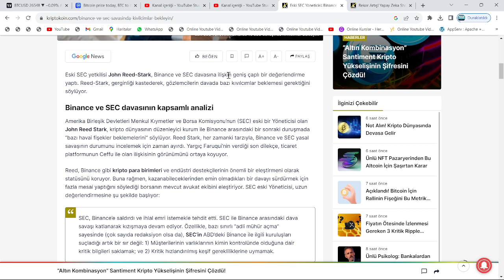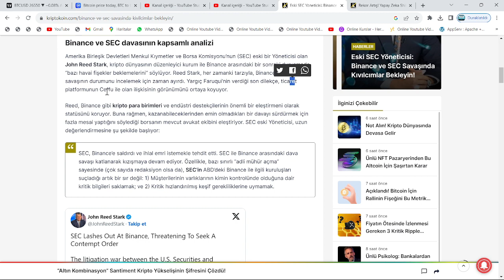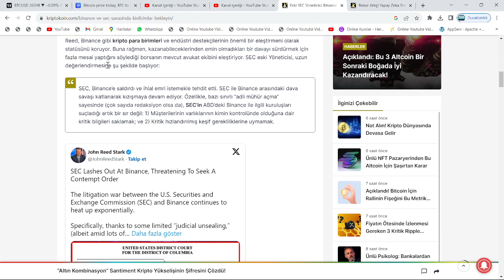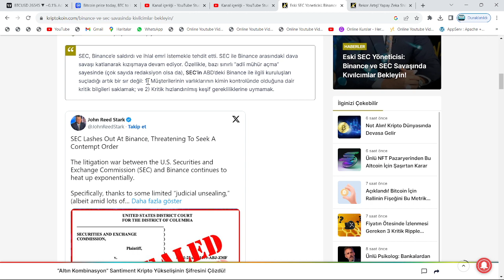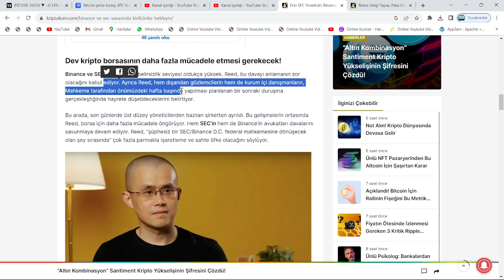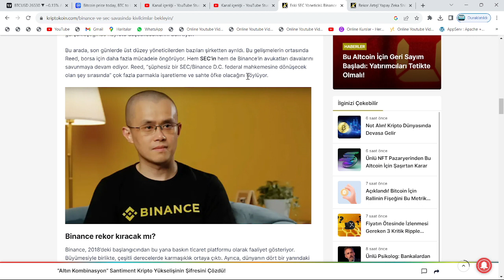SEC, RİPPLE VE COİNBASEİ AFFEDİYOR AMA BİNANCE'I MAHVEDECEK🚀YENİ SEC BAŞKANINDAN 2 MÜJDE, 1 FELAKET🔥